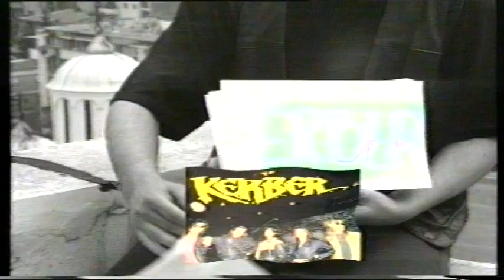A be Da be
Kompozitor i izvodjač: Bata Zlatković
Scenario: Sosa
Direktor fotografije: Ivan Hadži Zdravković-Sosa
Montažer: Labud
Režija: Ivan Hadži Zdravković-Sosa
Produkcija: Inkoplan, Niš